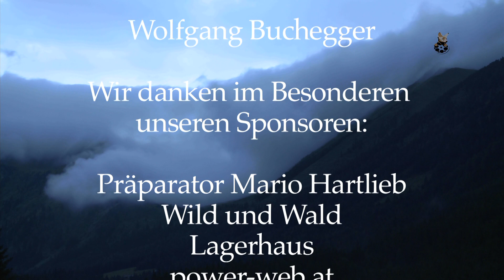Das imposante Naturschauspiel der Hahnenbalz Trailer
Rau und wild, aber faszinierend und eindrucksvoll zugleich ist die Welt des Hochgebirges.
In diesem einzigartigen Biotop lebt und gedeiht das Birkwild gut angepaßt an die Unbilden der Natur.
Im Zentrum dieses Films steht die imposante Hahnenbalz eingebettet in ein erfolgreiches Jagderlebnis.
Erstmals gesehen und vom aufstrebenden Naturfilmer Klaus Illitsch gekonnt festgehalten sind balzende Birkhennen, die eine wichtige Rolle im Balzgeschehen zu haben scheinen.
Dieser Film ist Teil eines Ausbildungs- und Fortbildungsprogramms für alle Jäger, aber auch Naturliebhaber werden vom spannenden und mitreißenden Film begeistert sein.
Gedreht wurde der Film ausschließlich in den Niederen Tauern, wo im Vorspann die bewegte und interessante Geschichte des Sölkpasses dokumentiert wird.